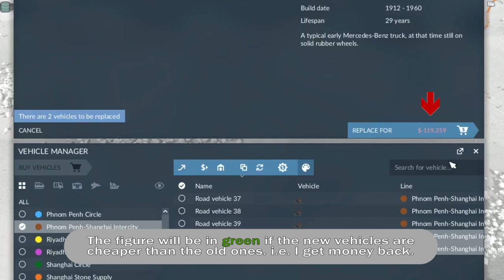Transport Fever 2 : Get To Know : Cargo & Passengers in One Station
The fourth episode of Get To Know Transport Fever 2 focuses on adding cargo handling to one of our passenger stations and adding in a connected truck stop. There's also a quick look at how vehicle replacements work in the new game and how we are going back to the old Train Fever method of handling loans.

00:00 Intro
03:44  Vehicle Replacements
06:48  Repaying Loans
08:27  Headquarters
11:15  Adding Cargo Platforms to a Passenger Station
17:13  Checking Station Catchment Area
18:07  Adding a Truck Stop to a Train Station